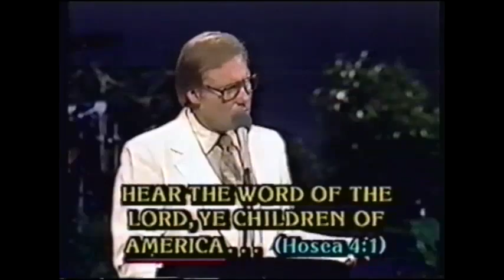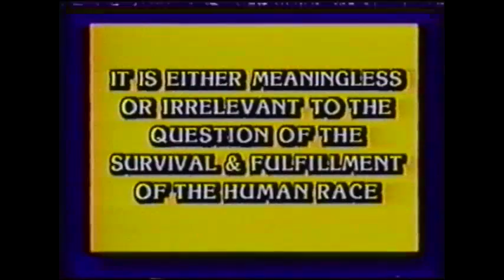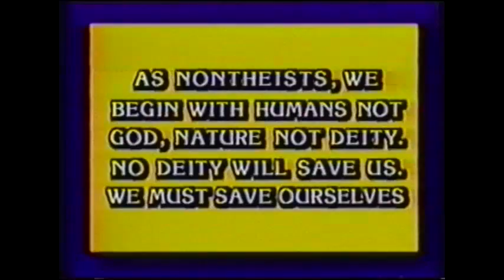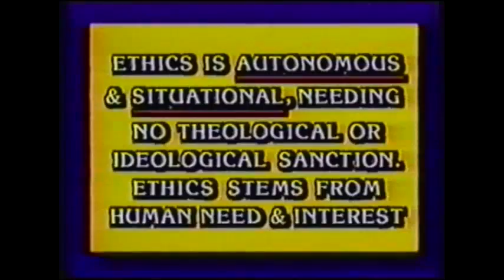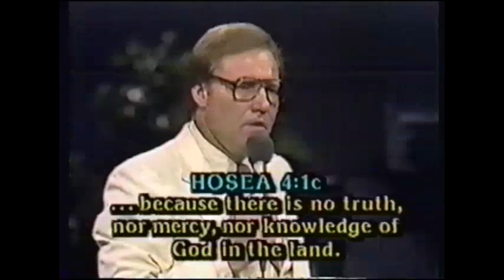Jimmy Swaggart Crusade Boston, MA 1983: God's Lawsuit Against America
Sermon Title: God's Lawsuit Against America

Scripture Reference: Hosea 4:1-3

This message was preached by Jimmy Swaggart on Saturday, July 30, 1983 during the Boston, MA Crusade at the Boston Gardens.

** These sermons are taken from my personal sermon library and are not intended to detract from the Jimmy Swaggart Ministries. **